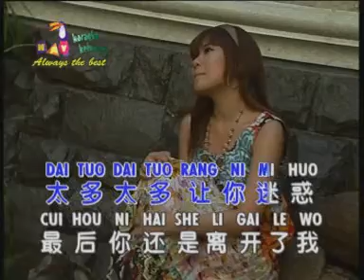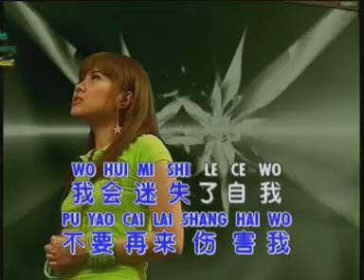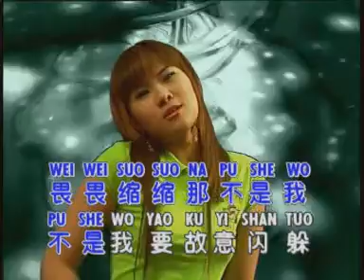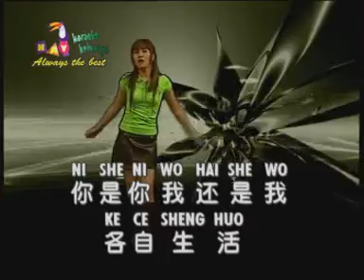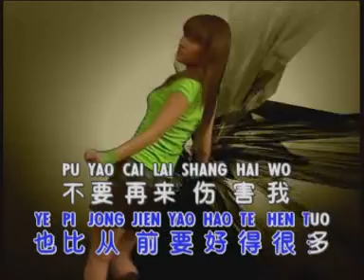Huang Cia Cia Bu Yao Cai Lai Shang Hai Wo